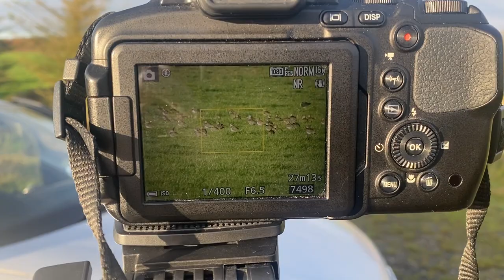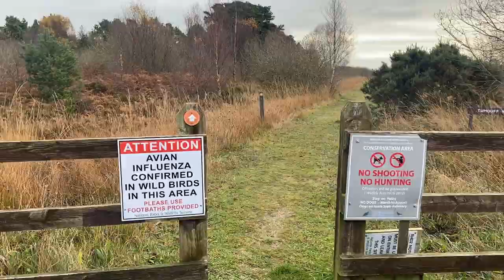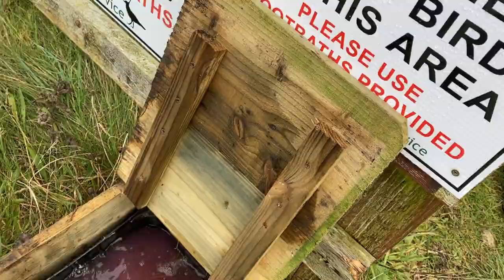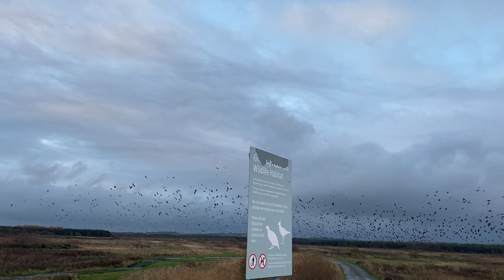Lough Boora Birdwatching Vlog | November '21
Hope you enjoy coming along with us to Lough Boora in County Offaly, Ireland to enjoy a birding weekend ✨

Please support the Lebanese people in any way that you can - donate or just spread the word:

Songs used, in order:
'Relax yo self - Justnormal'
'Plennyahenny - Jobii'
'Empty Sky - Wanderer's Trove'
'Autumn mournings to winter nights - DJ DENZ The Rooster'

This really helps my channel continue to move forward!